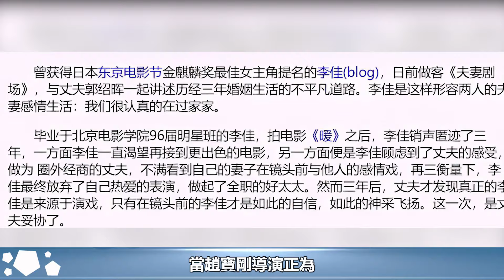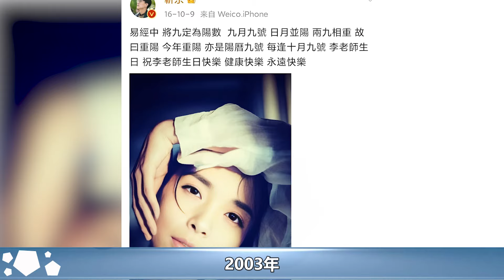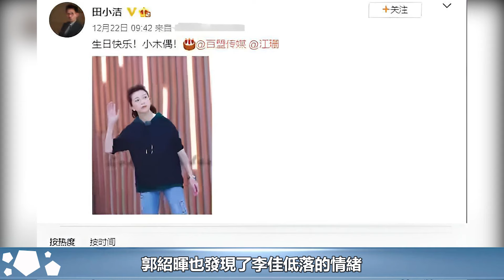「師奶殺手」靳東的純情歲月，和他背後的兩個離婚女人#琅琊榜#胡歌#靳東#王凱#劉濤#吳磊#劉敏濤#影視娛樂NEW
「師奶殺手」靳東的純情歲月，和他背後的兩個離婚女人